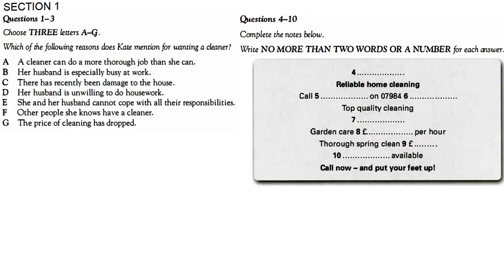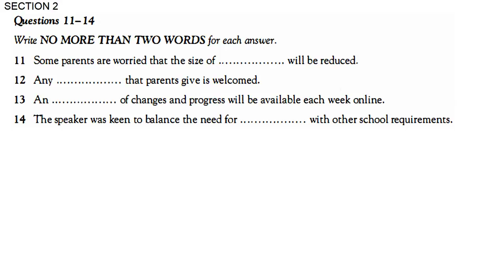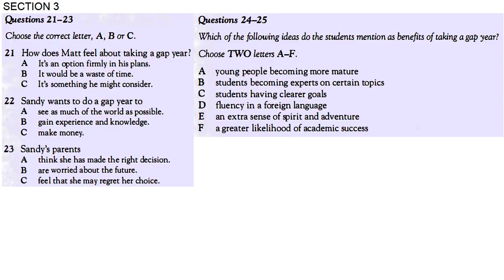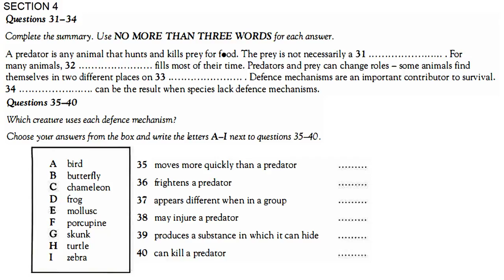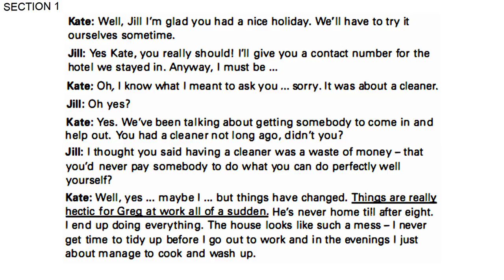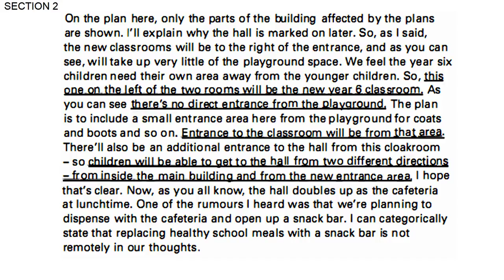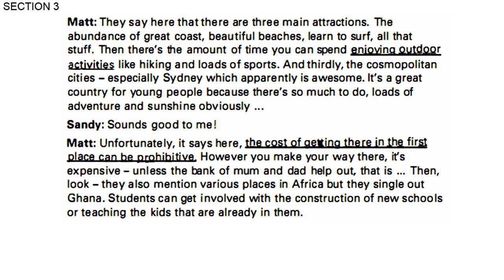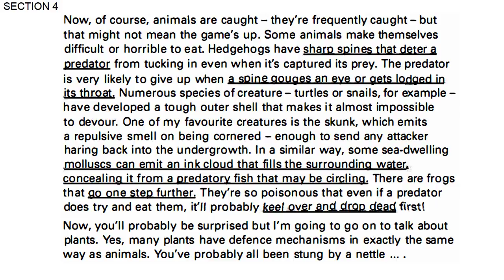IELTS LISTENING PRACTICE TEST 2018 WITH ANSWERS | 23.01.2018